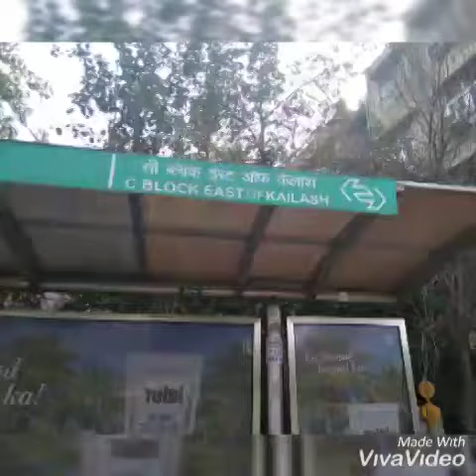Iskon Temple Delhi Happy Hare Krishna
Pardeep sood